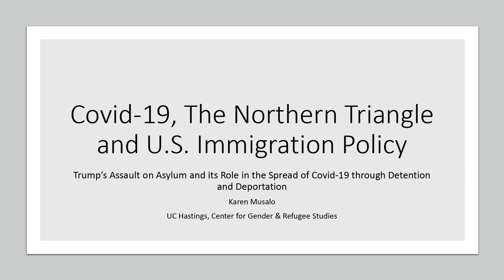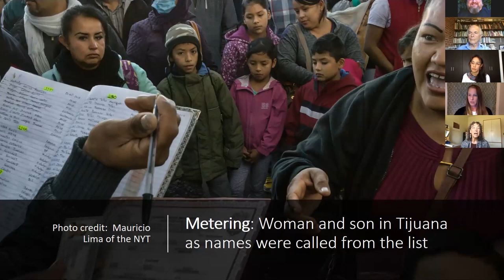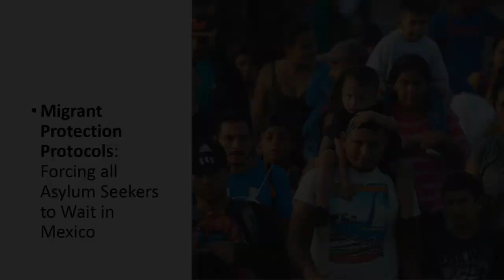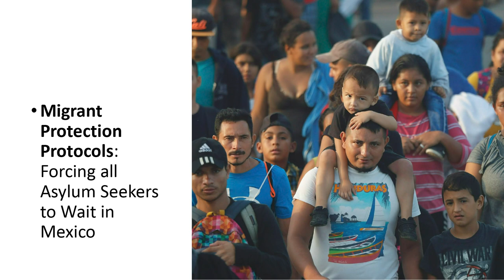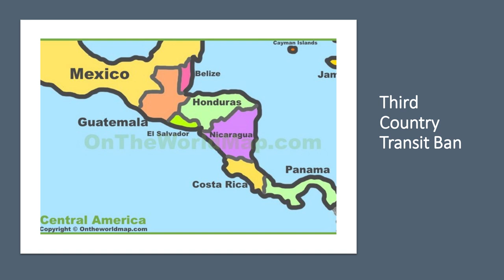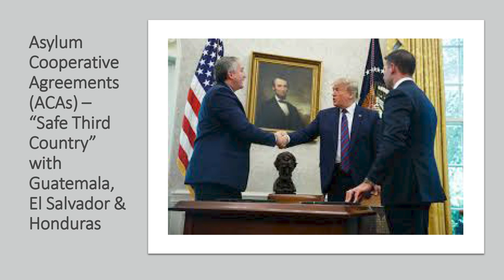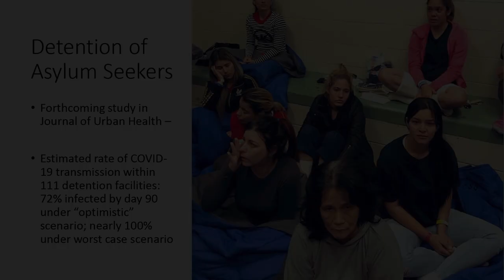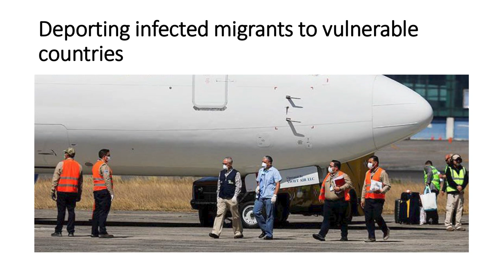Covid-19, the Northern Triangle, and U.S. Immigration Policy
Lucrecia Hernández Mack and Karen Musalo

The novel coronavirus presents a frightening challenge for the Northern Triangle of Central America and much of the world. Recently, the Trump administration imposed harsh new restrictions on migrants as a response to the pandemic. Dr. Lucrecia Hernández Mack will discuss Covid-19 and its impact on Guatemala. Prof. Karen Musalo will provide an overview of current U.S. immigration policy concerning the Northern Triangle.

Lucrecia Hernández Mack is a Guatemalan congressional deputy representing the Movimiento Semilla party and a physician. She served as the first female Minister of Public Health and Social Assistance for her country. She is a founding member of the Inclusive Health Institute and the Myrna Mack Foundation, a Fellow of the Central America Leadership Initiative, and a member of the Aspen Global Leadership Network.

Karen Musalo is a professor of law at UC Hastings Law, where she founded the Hastings Center for Gender and Refugee Studies and the Refugee and Human Rights Clinic. She has contributed to the evolving jurisprudence of asylum law through her scholarship and litigation.